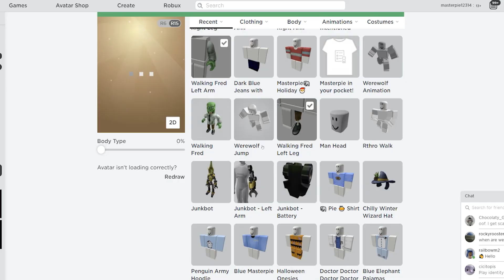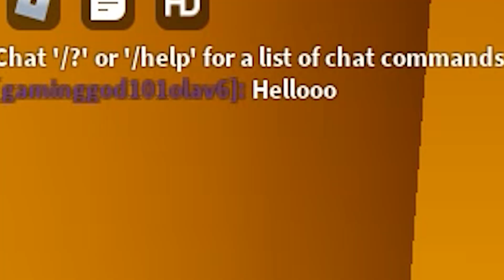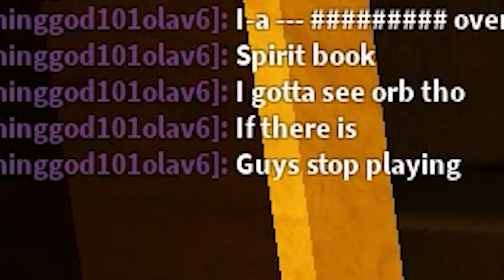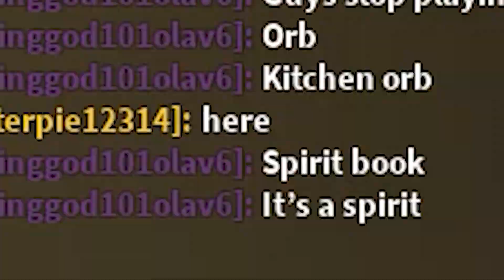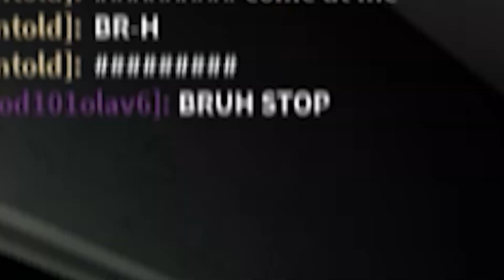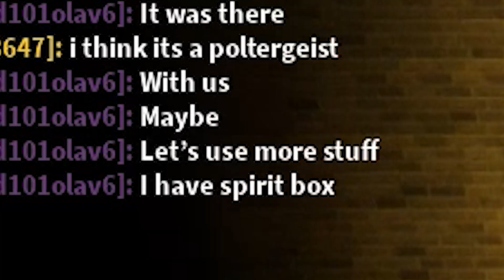I joined a public lobby AS A ZOMBIE | Phasmophobia Paranormica | Roblox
Somebody told us to get a werewolf animation! It'll support meee!